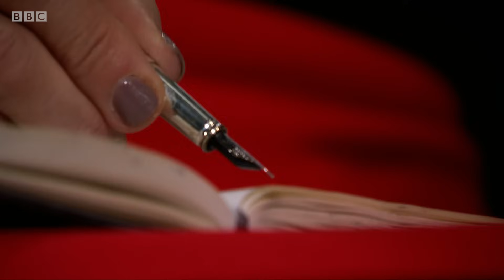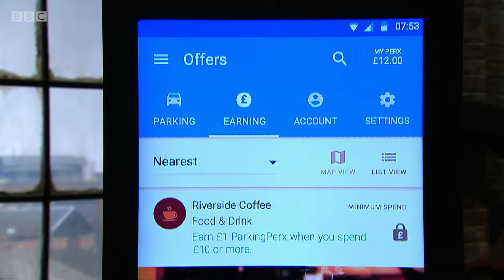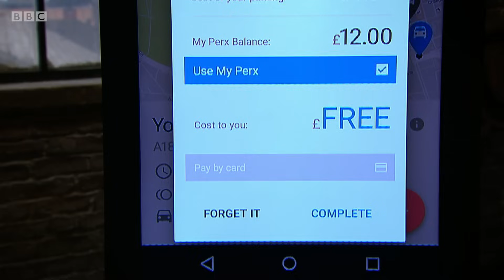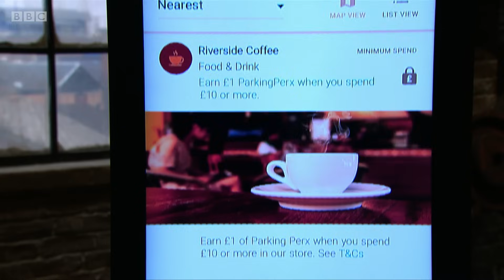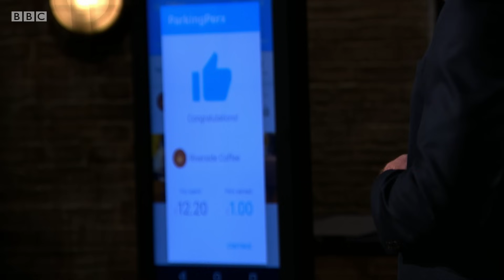Innovative parking app piques dragons' interest | Dragons' Den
An entrepreneur hopes to rescue town centre trading by creating a quick and simple parking option for shoppers. His pitch peaks the dragons interest, but with concerns raised about the logistics of the business, will he make a successful deal in the den?

Series in which budding entrepreneurs get three minutes to pitch their business ideas to five multi-millionaires willing to make an investment. The Dragons are: Peter Jones, Deborah Meaden, Jenny Campbell, Tej Lalvani and Touker Suleyman.